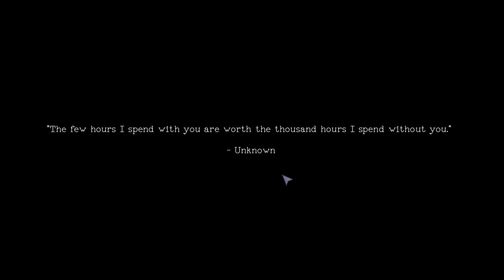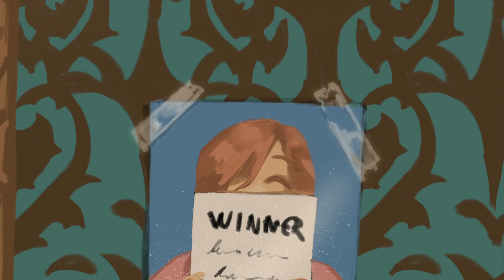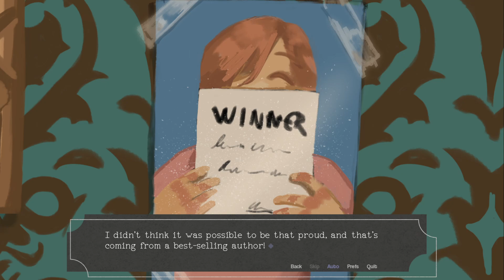The Painting | Full Gameplay PC | Steam | GandaCu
The Painting is a short, emotional visual novel following a grieving man who relives memories of days long gone.

An exploration of loss presented honestly and kinetically.

1,000 words (10-15 minutes of playtime).
A kinetic, hard-hitting story.
Hand-drawn visuals.
A Steam achievement.